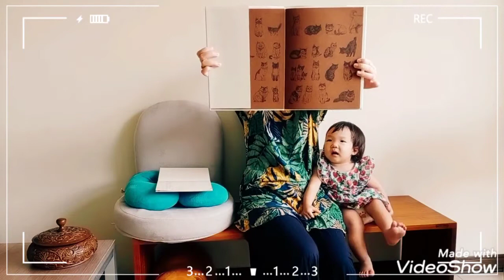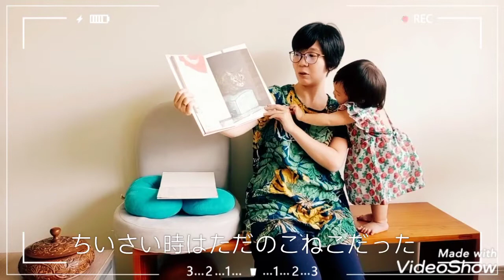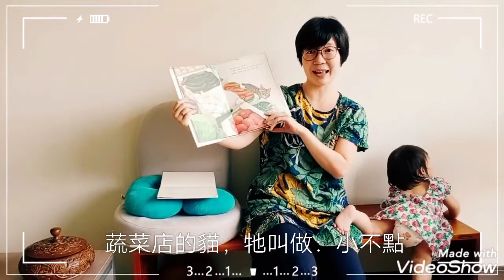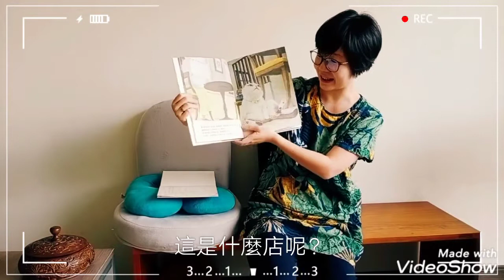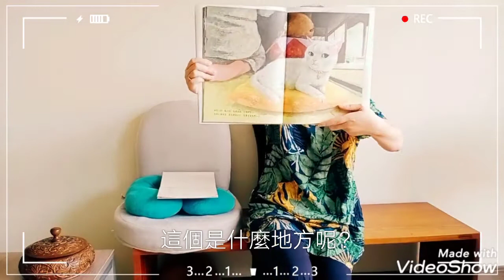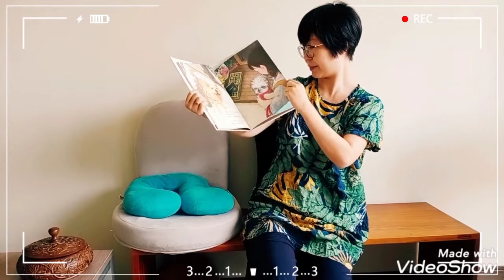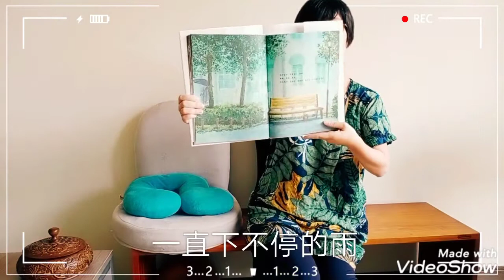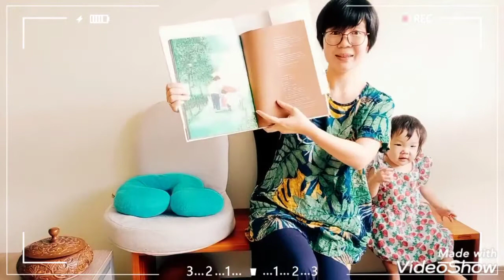【水深之處-福音創意短片一】米豆媽的日文繪本生活